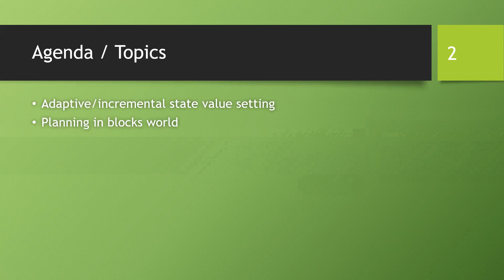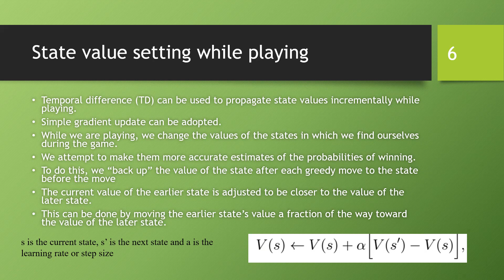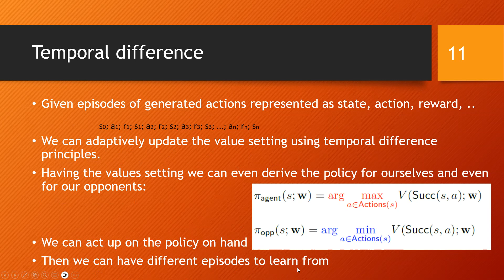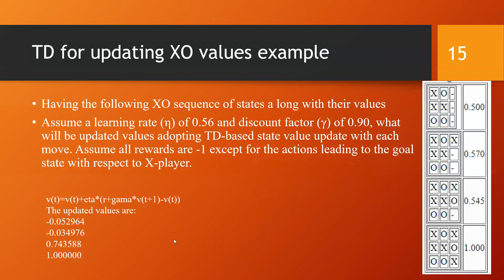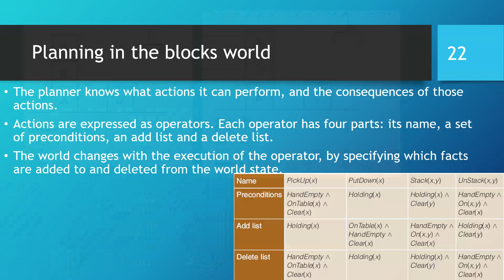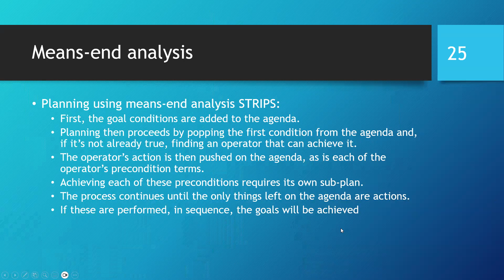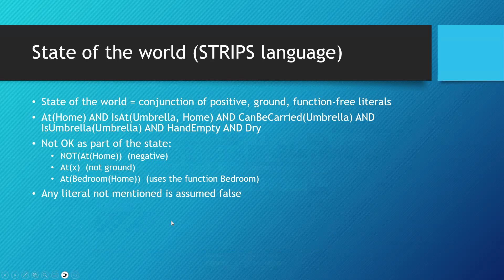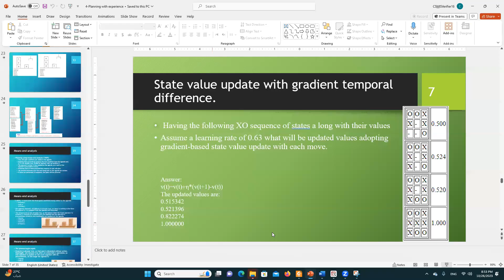TM270-Planning from Experience-26-10-2023-Recording